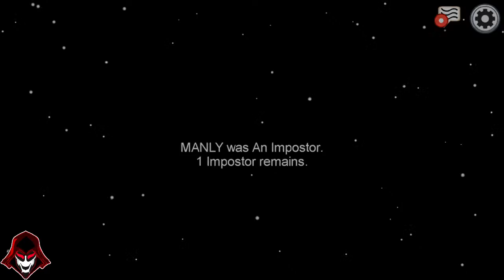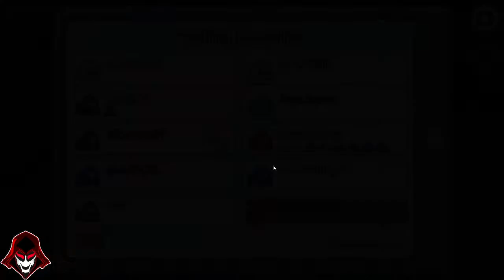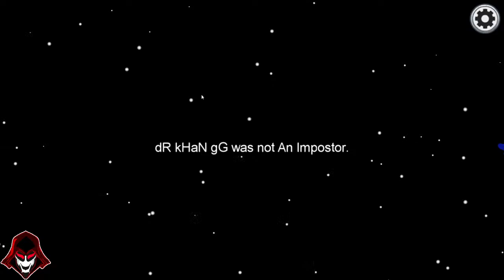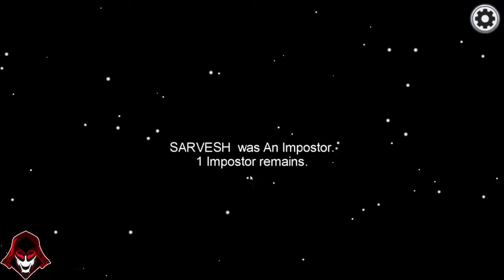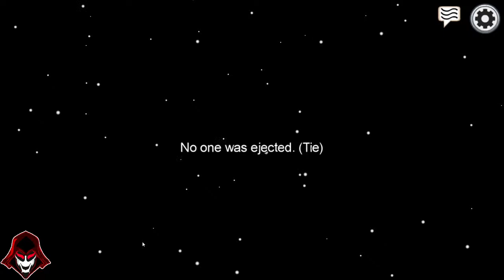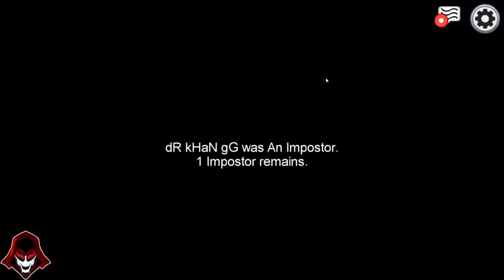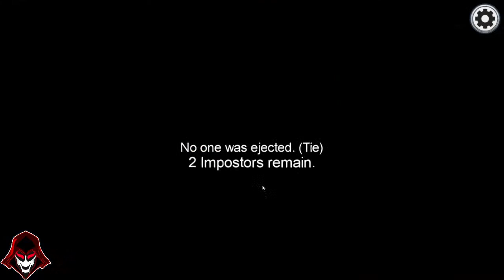Azra Gaming | AMONG US Game Play Fun